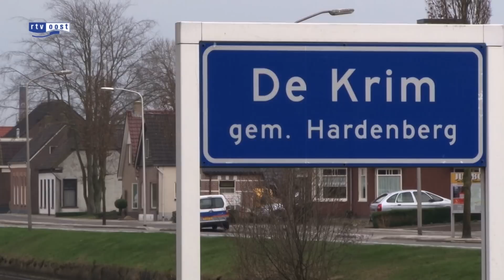'Boeren' uit De Krim ten strijde tegen bezetting van 'Russen'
Een carnavalsgroep uit De Krim, verkleed als boeren, liet het niet zomaar gebeuren dat de Russen hun dorp hebben ingepikt. Afgelopen zaterdag pikte een carnavalsgroep uit Slagharen, verkleed als Russen, het dorp namelijk in.